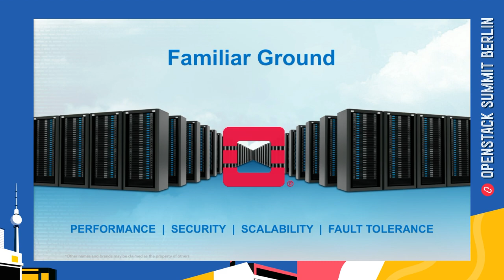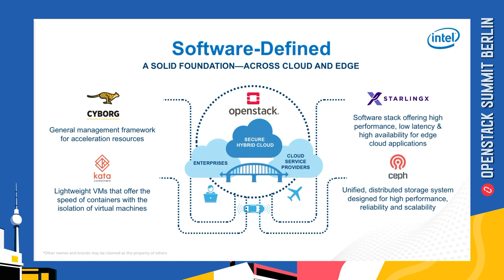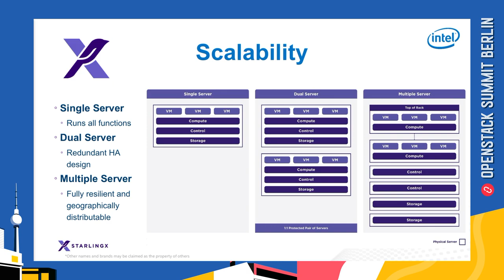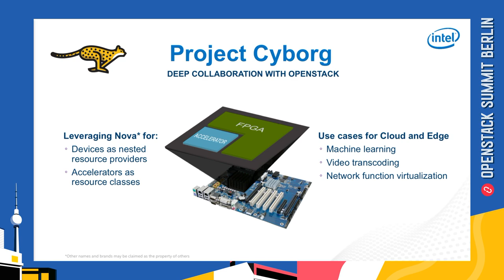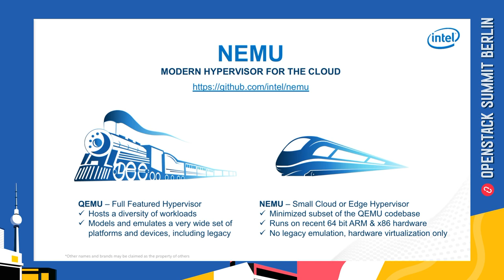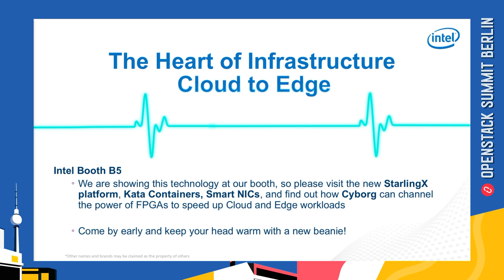Berlin 2018 Keynotes: The Pulse of the Edge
OpenStack Berlin Summit Keynote Session